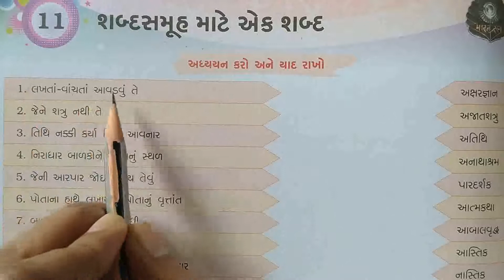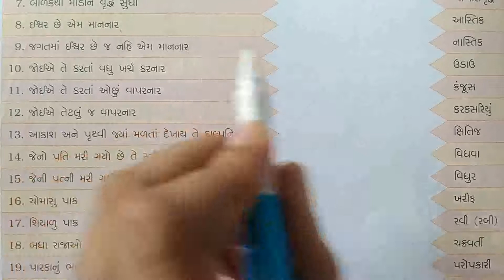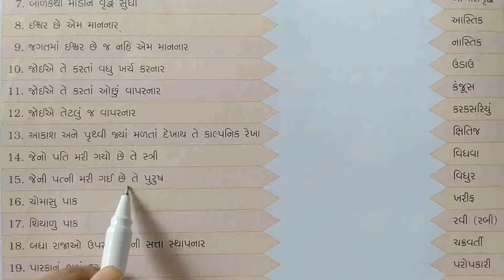std 5 G.k. ch11 શબ્દસમૂહ માટે એક શબ્દ by Ankita patel